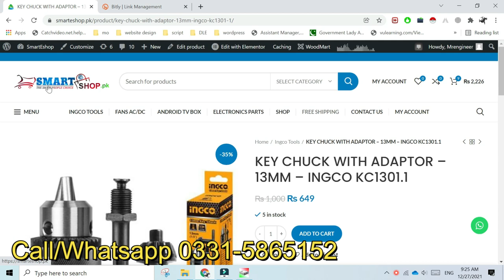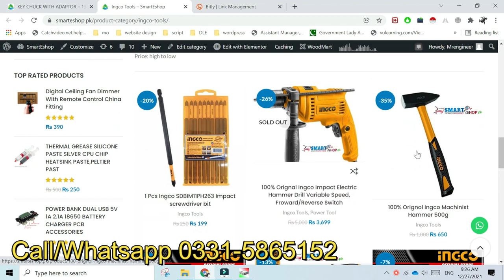KEY CHUCK WITH ADAPTOR – 13MM – INGCO KC1301.1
Hi, guys in today's video we will discuss ingco 13mm key chuck with the
adopter.

More Products Videos:
How To Boost Wifi Signal | Increase Speed & Range Of Wifi 100% Working | Tenda N301 Repeater Review
Please Call Us In Working Hour's 10Am To 8 Pm